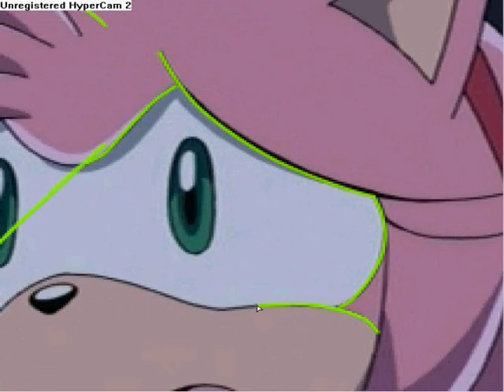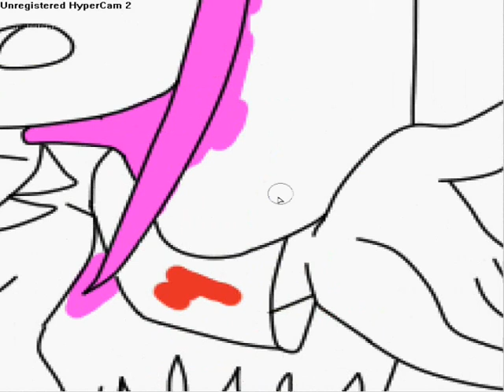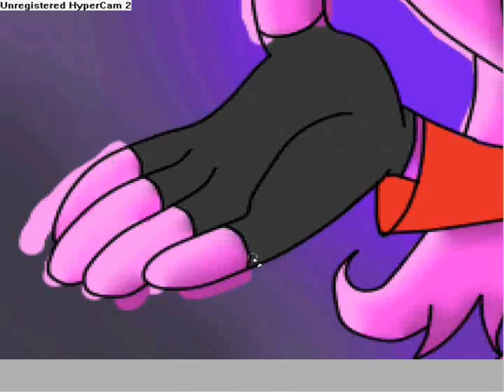.:~:For KeepSonic: Amy Recolour:~:.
Well this is for My friend KeepSonic =] hope she likes it 8D i used Paint tool SAI for this project. and i have no idea why i picked eminem for this ¬_¬ i just did.

Total time taken: 1hr 42 mins 32 secs.

PS: *requests are open* and if you have a fan character/recolour character that needs a make over, or you'd like to see done by me, just send me a message and we'll take it from there. =]